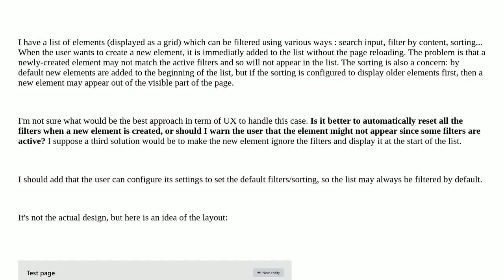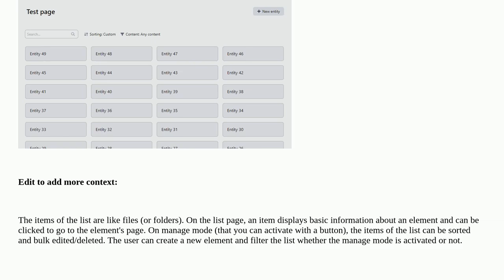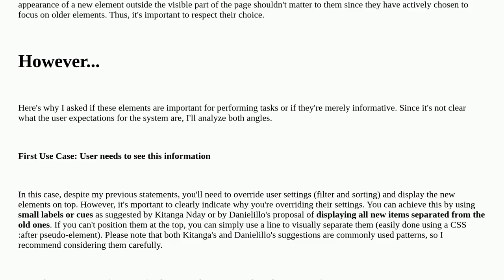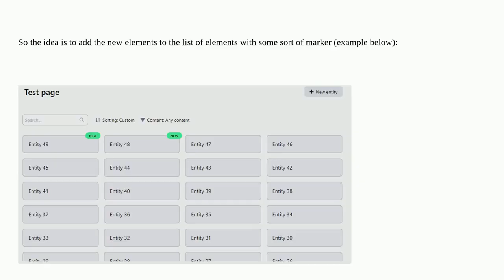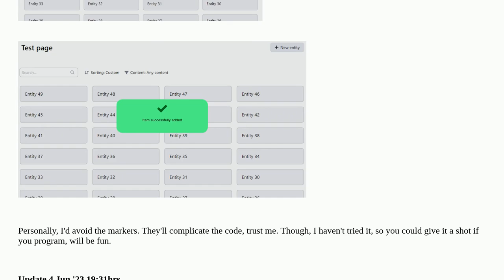Ux: Reset filters or warn the user when a new element is added to a list?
Reset filters or warn the user when a new element is added to a list?

A special thanks goes out to the community

  filter user-expectation grid